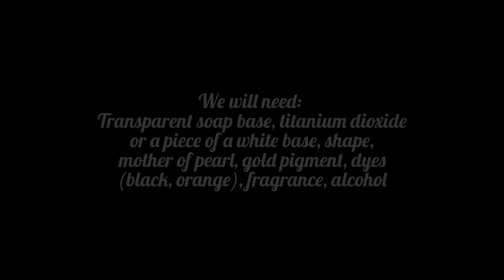Soap stone/agate/Rifled soap/Imitation semi-precious stone/Soap stone/with Their hands/DIY/Soap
Soap stone/agate/Rifled soap/Imitation semi-precious stone/Soap stone/with Their hands/DIY/Soap/soap base/Tutorial
Interesting soap with imitation agate! What could be more fun than to make a stone soap with your hands! If you like stay with me! :)

Anisa - Творческие МАСТЕР КЛАССЫ